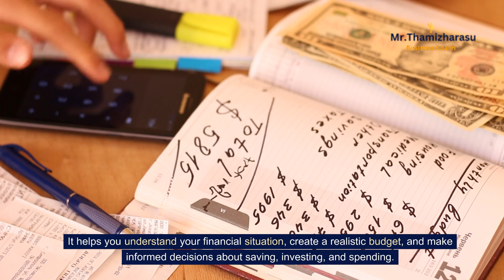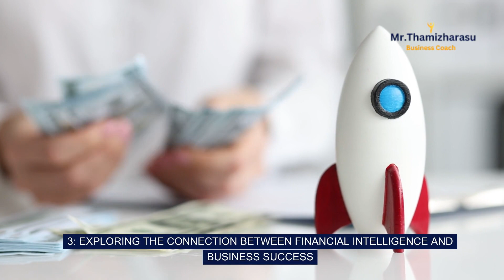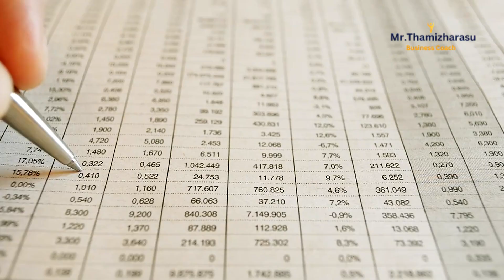financial intelligence | Mastering the Art of Financial Intelligence: A Comprehensive Guide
1: UNDERSTANDING THE CONCEPT OF FINANCIAL INTELLIGENCE

Financial Intelligence is essentially the ability to understand and make effective decisions with financial resources.
 It's about knowing how money works, interpreting financial data, and applying this knowledge to manage, invest, and grow your wealth.
It's not just about counting dollars or balancing a checkbook, it's about understanding the fundamental principles of finance and using that knowledge to your advantage!

2: THE IMPORTANCE OF FINANCIAL INTELLIGENCE IN PERSONAL WEALTH MANAGEMENT

Financial intelligence goes hand in hand with personal wealth management.
It helps you understand your financial situation, create a realistic budget, and make informed decisions about saving, investing, and spending.
 With financial intelligence, you can plan for the future, avoid financial pitfalls, and navigate the complex world of finance with confidence and ease.

3: EXPLORING THE CONNECTION BETWEEN FINANCIAL INTELLIGENCE AND BUSINESS SUCCESS

In the business world, financial intelligence is equally important.
 It allows business owners and managers to understand financial reports, assess the financial health of their business, and make strategic decisions to drive growth and profitability.
Companies with financially intelligent leadership tend to have a competitive edge in the marketplace, as they can make better decisions and adapt more quickly to financial challenges.

4: FINANCIAL INTELLIGENCE: KEY ELEMENTS AND PRINCIPLES
These include understanding financial statements, financial literacy, financial risk management, investment principles, and budgeting.
By mastering these elements, you can enhance your financial intelligence and make smarter, more effective decisions with your money.

5: DEVELOPING YOUR FINANCIAL INTELLIGENCE: PRACTICAL STEPS

Developing financial intelligence doesn't happen overnight, but there are practical steps you can take.
 You can start by educating yourself about finance, reading books, taking online courses, or even enrolling in a financial literacy program.
You can also consult with financial advisors, participate in financial seminars, and learn from financially successful people.

And that, my friends, concludes our discussion on Financial Intelligence. Remember, understanding and applying this concept is a lifelong journey, and it's never too late to start. So, let's continue to learn, grow, and achieve financial success together!

How I help your business Grow?